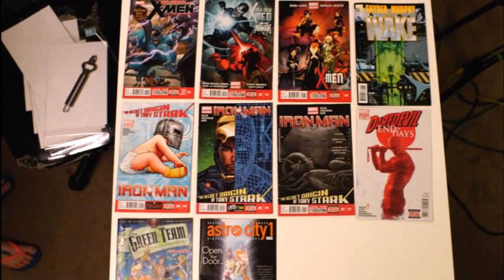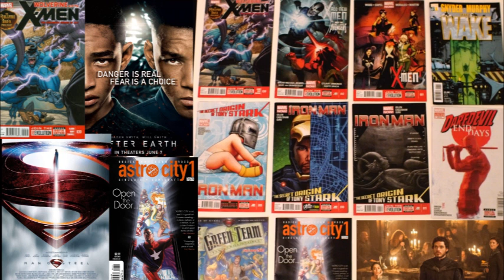HOT COMICS PLOPCAST #5: GOT Red Wedding, Various Comic Titles, X-men comics, After Earth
Radio Chat Show #5 with CBG19 and Pals! Today's Topics include:
Game of Thrones Red Wedding Reaction: @ 1:45 (SPOILERS)
Wolverine and the X-Men #30 @9:50
X-Men #1 @ 14:40
All New X-Men #12 @18:12
The WAKE #1 by Scott Snyder/ Murphy @ 22:32
IRON MAN #9 The Secret origin of Tony Stark @ 25:30
Green Team #1 @ 31:38
Radio Wedding #1 @37:58
After Earth @ 41:34
Stupidest Comment of the Week @ 49:31
Man of Steel Predictions or something @ 51:30
Twitter Questions Q and A @ 1:00:21